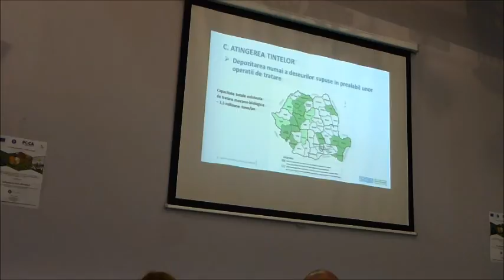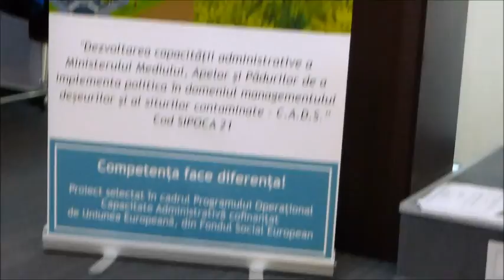În decembrie vom avea doar un "prim draft" al Planului Naţional de Gestiune a Deşeurilor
8 noiembrie 2016 - Ministerul Mediului a organizat o conferința de lansare a a unui proiect finanţat cu 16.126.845,90 din fonduri europene pentru elaborarea şi implementarea unor acţiuni cuprinse în două planuri inexistente: Planul Naţional de Gestiune a Deşeurilor şi Planul Național de Prevenire a Generării Deșeurilor.
Condiționalitatea ex-ante 6.2 - Sectorul deșeurilor vizează elaborarea Planului Național pentru Gestionarea Deșeurilor , care trebuie să conțină și un plan de prevenire a generării deșeurilor. PNGD a fost amânat ani la rând din interese obscure, fiindcă el va stabili un plan de acţiune pe termen lung într-un domeniu unde corupţia, piaţa neagră şi traficul de influenţă fac legea, piaţa deşeurilor, o lume a milionarilor din gunoaie şi a parlamentarilor aserviţi ei. Nici un ministru PSD, UDMR sau PNL nu a reuşit să finalizeze aceste planuri. Nici actualul ministru tehnocrat nu va reuşi decât să propună Comisiei Europene "un prim draft  în luna decembrie" (min 35.06).
Nefinalizarea la timp a PNGD va duce, pe lângă intrarea în infringement, la suspendarea fondurilor europene din Programul Infrastructră Mare, Axa 3 adică a fondurilor nu numai pe deşeuri ci şi pe apă şi canalizare, respectiv pierderea sumei de 3,2 miliarde de euro din fondurile europene.